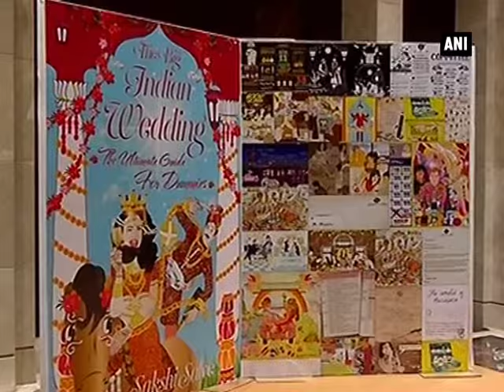Big B launches Sakshi Salve's book 'The Big Indian Wedding'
New Delhi, Sept 17 (ANI): Bollywood megastar Amitabh Bachchan launched Sakshi Salve's debut book 'The Big Indian Wedding-The Ultimate Guide for Dummies'.Along with Big B, stars like Dimple Kapadia, Kanika Kapoor, Twinkle Khanna, Prakash Jha, Suhel Seth, Saira Banu and business tycoon Mukesh Ambani along with his Nita Ambani were spotted at the event. The event came to life with an entertaining music video- the 'Teddy Bear' song, sung and composed by renowned singer Kanika Kapoor. The book is a satirical account of the excesses of modern-day Indian weddings and highlights why weddings are a serious yet crazy business in India. The book's colorful cover and vibrant illustrations depict its cheerful and witty mood.